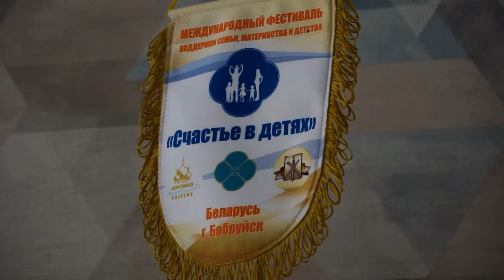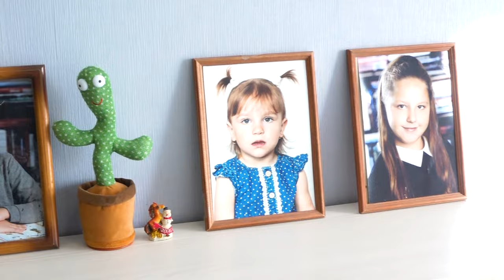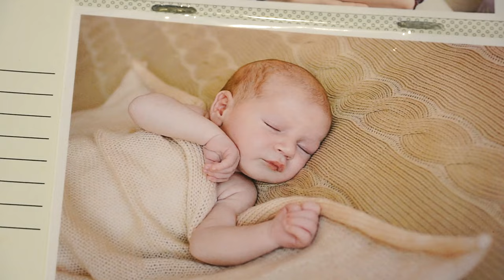Кто в семье главный и почему аборт - это табу?